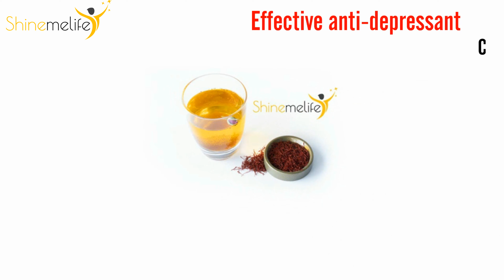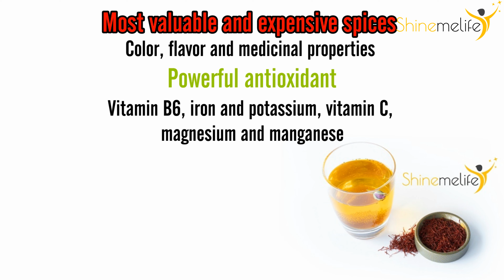Saffron health benefits - Lose weight with SAFFRON - Effective anti-depressant and antioxidant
With today’s Shinemelife SAFFRON, it’s never been easier to live low carb and lose weight! SAFFRON is a miracle appetite suppressant which make you not feel addicted or compelled to eat, you actually have the ability to say no without struggling! Save your $$ spent on energy drinks or cafe coffee and grab a box of saffron for a $1 per serve. Drink a cup of tea, juice, or milk with SAFFRON for ☀️ Glowy skin 🔥 Boost your memory 💦 Keep up hydration and 🍟 Satisfying sweet cravings.

Due to the popularity of our FREE Saffron our "Shinemelife Saffron" may sell out. As of Today, We do have a limited supply of FREE Saffron in STOCK and ready to ship with in next 24h.
We Ship In Melbourne In Less Than 2 Days!